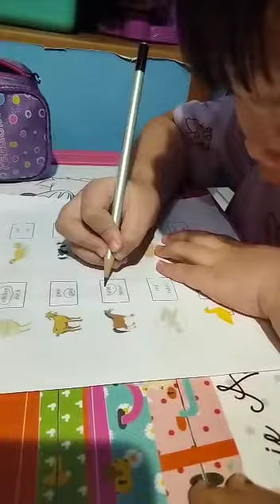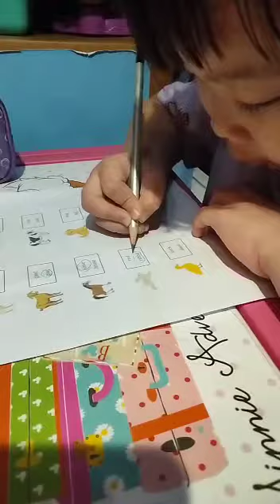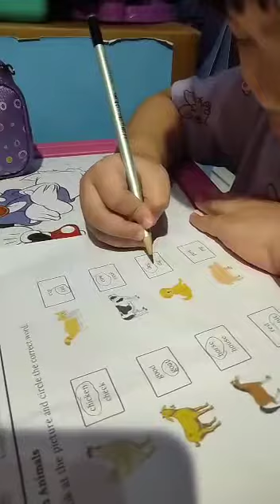farm animals recognition